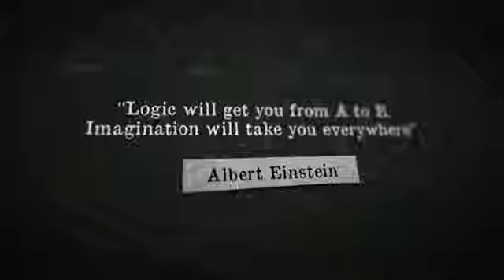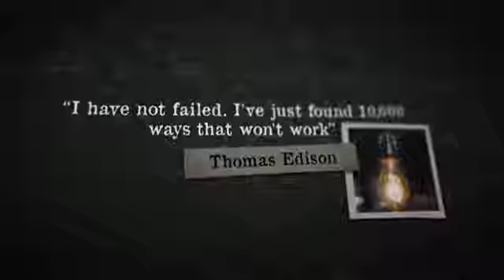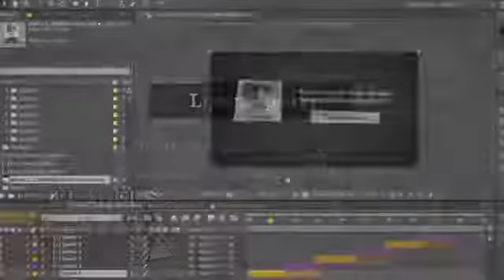15949020 epic quotes ShareAE com